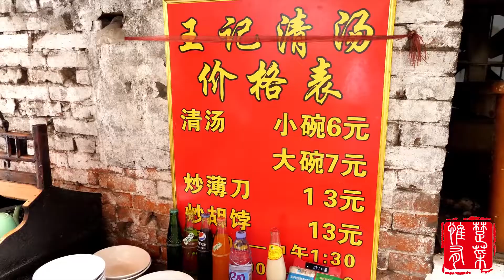湖北婆婆做特色小吃，纯手工制作，6块钱一碗，每天卖出上千碗！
大家好，我是【惟楚有菜】